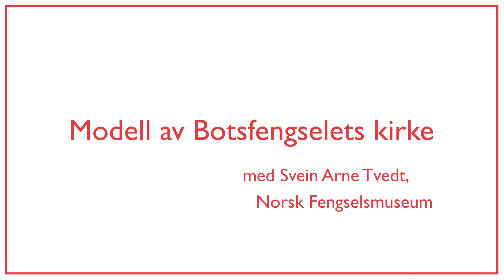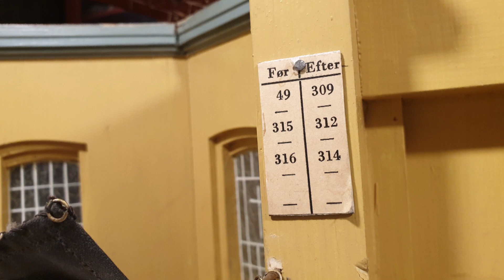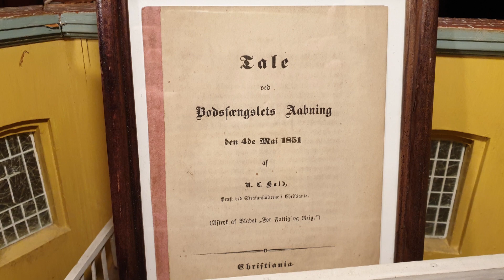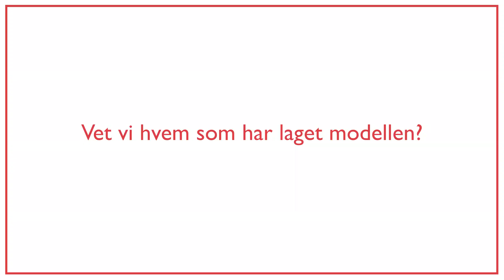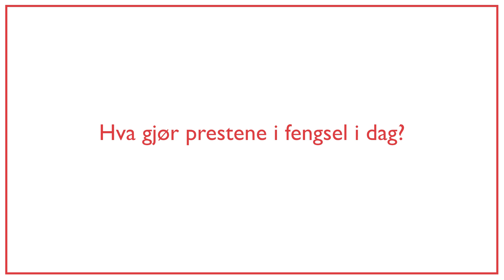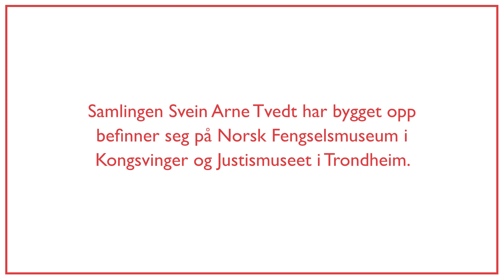Kirkemodellen fra Botsfengselet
Svein Arne Tvedt viser frem den unike modellen av kirken i Botsfengselet. Kirken var bygget i philadelphiasystemet, der alle fanger var helt adskilte. Modellen ble laget av fanger fra Botsfengselet.

Videoen ble filmet ved Norsk Fengselsmuseum på Kongsvinger festning. Produsert av Justismuseet i Trondheim.